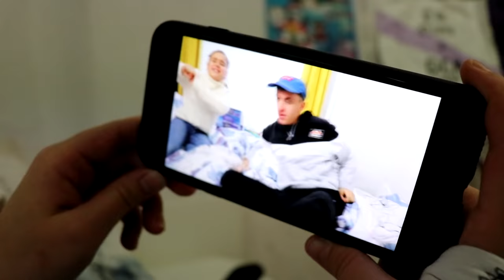J'AI DES BÉQUILLES MAIS...LA RAISON VA VOUS ÉTONNER ! [SKETCH]